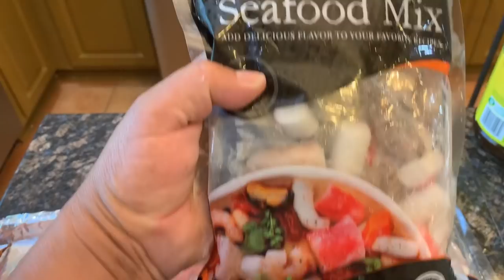Caldo 7 Mares Estilo Severiano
el cocido: media de mantequilla , 2 jitomates , 1 cebolla mediana , 7 ajos  , 1/4 repollo , medio Bunche cilantro , un lata de chile chipotle in adobo

mariscos : 2lbs de seafood mix , 2 lbs de camaron pelado , 2lbs de Camaron con  cabeza , media lb de pata de cangrejo , 6 almejas , 2lbs de almejas chicas , 3 lbs tilapia fillet

caldo: cebolla in rajas , una lb de zanahorias chicas , 4-6 papas al gusto
guisado in aceite de aguacate , una cucharada de oregano , 5 -7 hojas de laurel
consome de pollo 4 cucharadas  al gusto